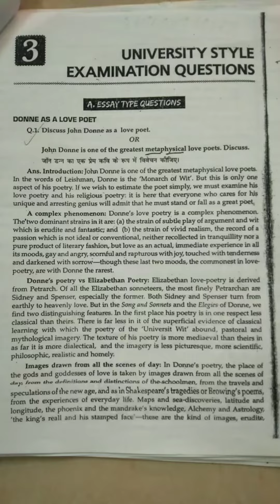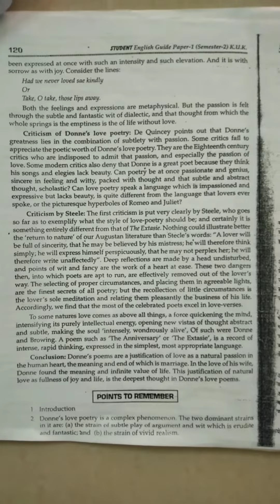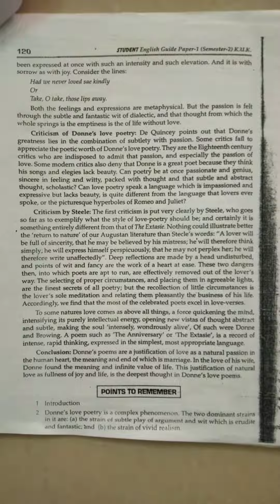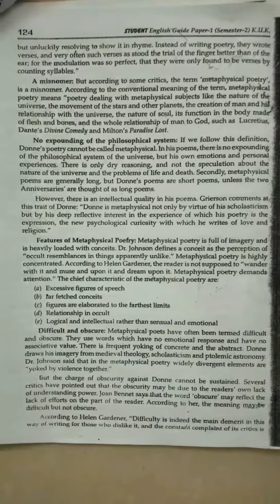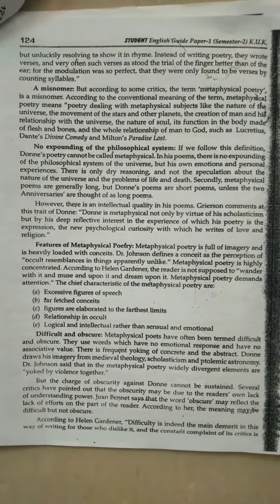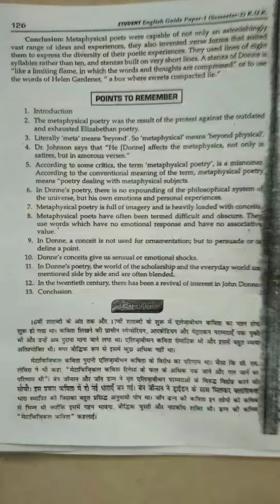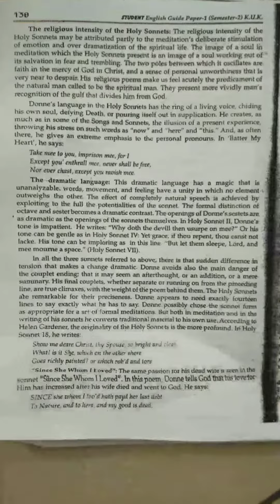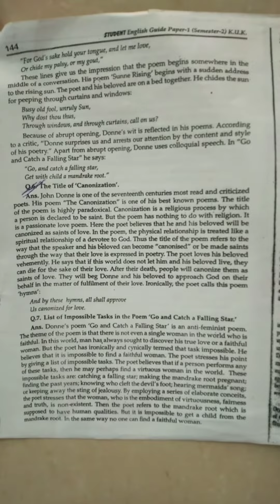John Donne (University style Examination Questions)(canonization,The Ecstasy & A Valediction......)